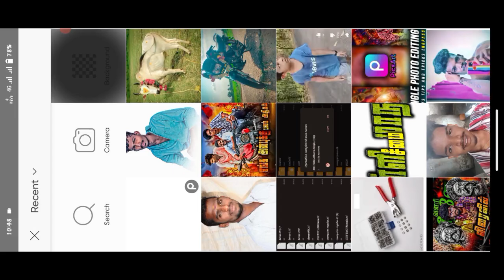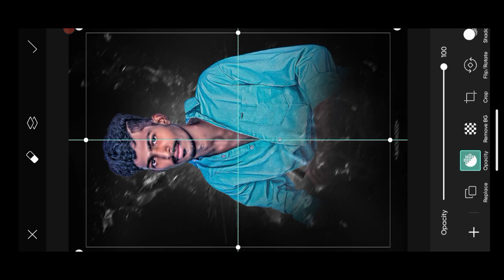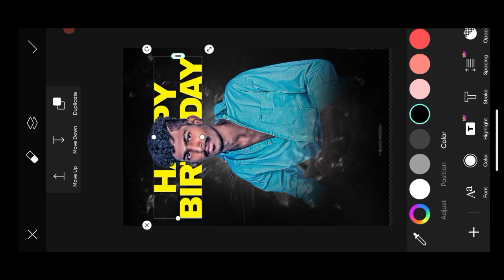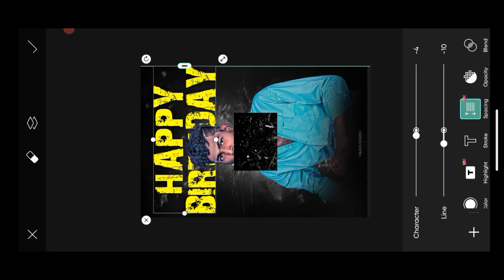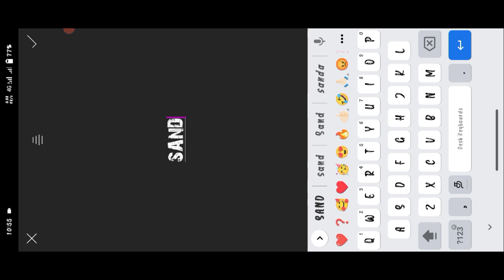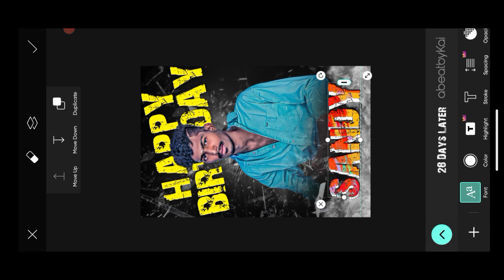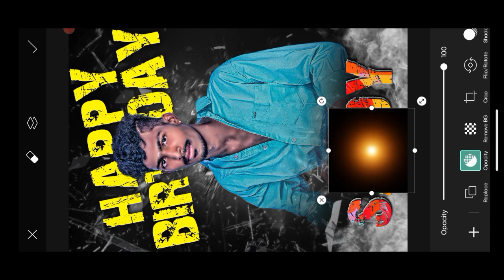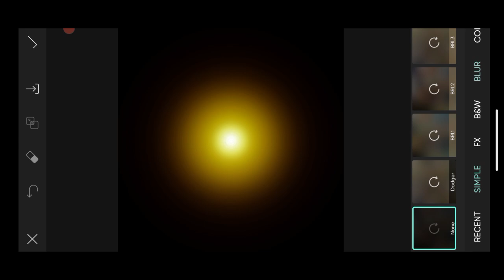Madurai Style Birthday Poster Editing Tutorial Tamil